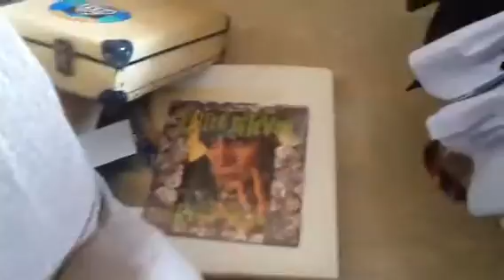C'è cee c'è ceeee